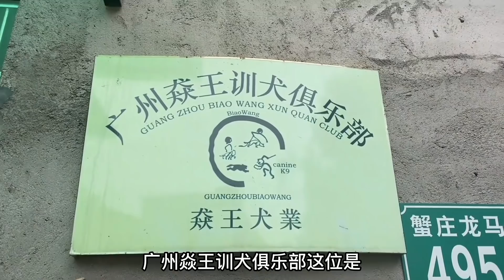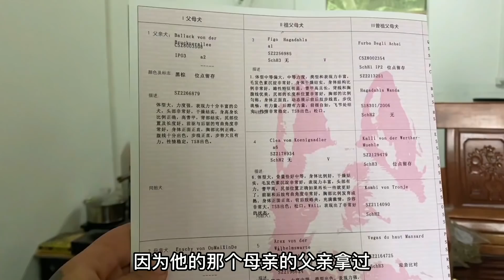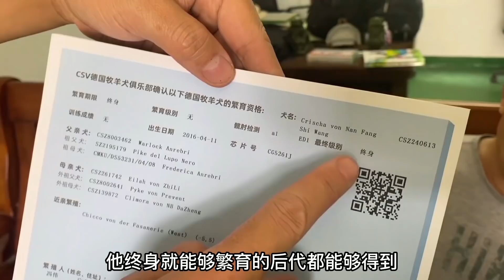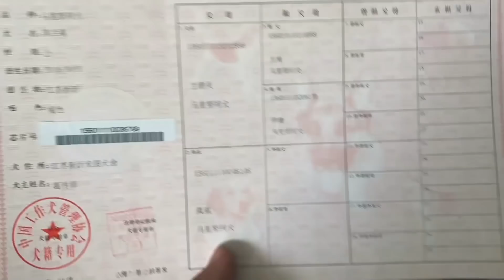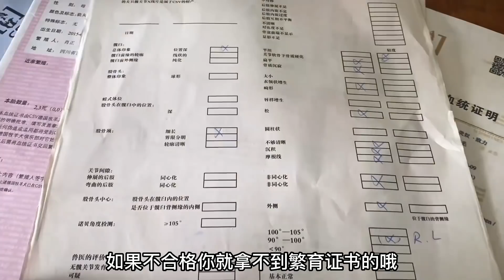452集.广州大哥得知富贵离开，要送狼王幼崽陪我继续旅行，该不该接受！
广州大哥得知富贵离开，要送狼王幼崽陪我继续旅行，该不该接受！